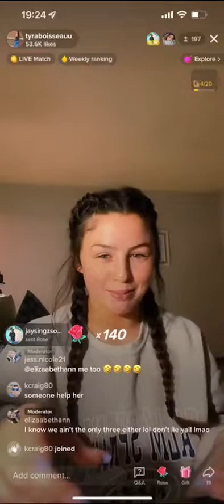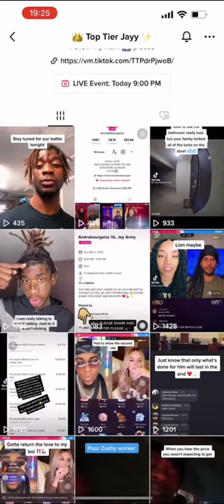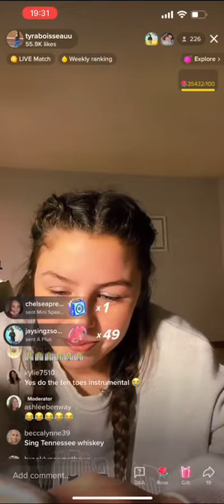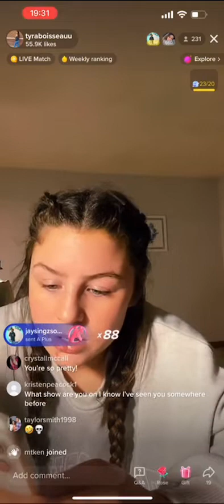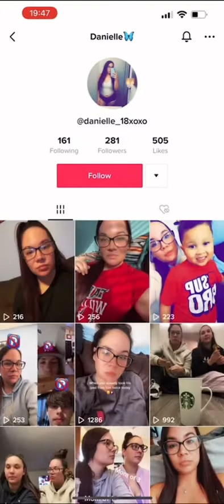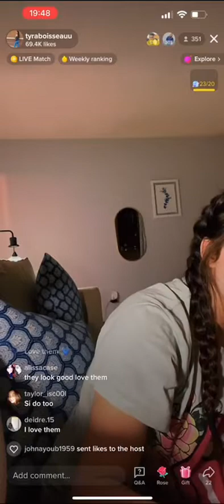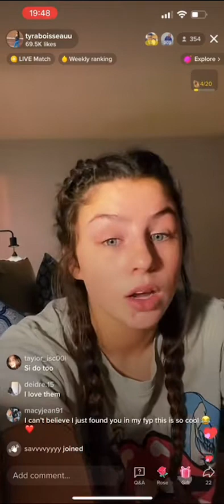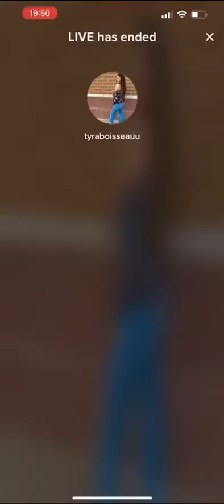Tyra Boisseau TLC Unexpected TikTok live 3/5/22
I post all the Unexpected casts